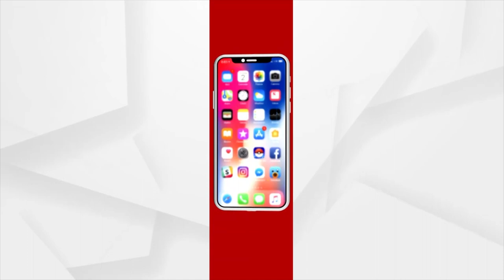Odisha Plus II First Merit List To Be Announced Today